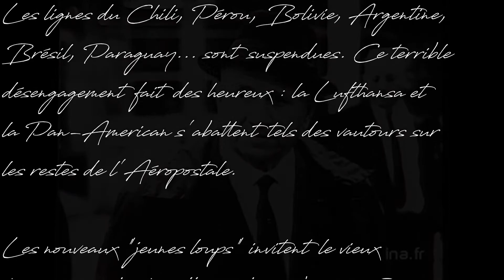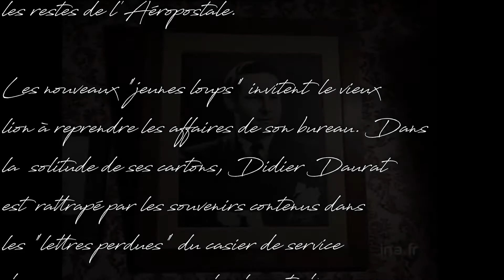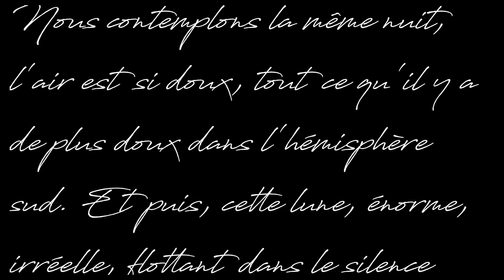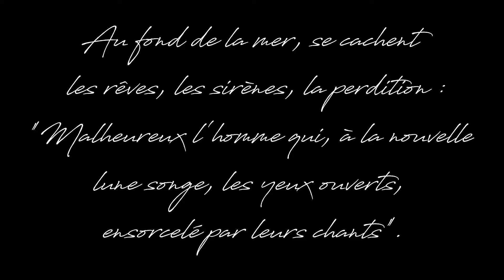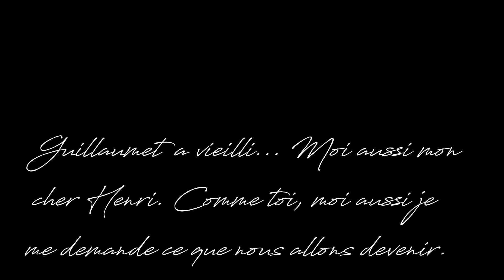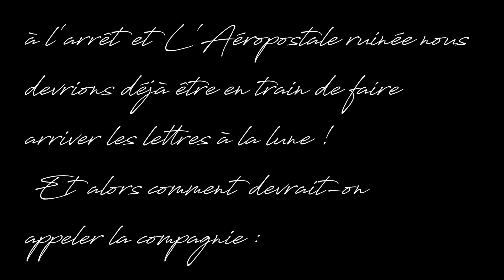Atelier 31 janvier 2021 Archanges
plus d'informations